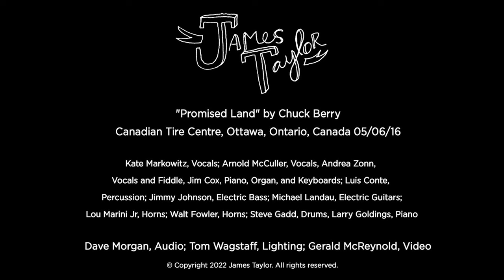James Taylor - Promised Land (Ottawa, May 06, 2016)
"The Promised Land" is a song lyric written by Chuck Berry to the melody of "Wabash Cannonball," an American folk song. The song was first recorded in this version by Chuck Berry in 1964 for his album St. Louis to Liverpool. Released in December, 1964.

LYRICS
The Promised Land
by Chuck Berry

I left my home in Norfolk Virginia
California on my mind
I Straddled that Greyhound,
and rolled in into Raleigh and all across Carolina

Stopped in Charlotte and bypassed Rock Hill
And we never was a minute late
We was ninety miles out of Atlanta by sundown
Rollin' out of Georgia state

We had motor trouble it turned into a struggle,
Half way 'cross Alabam
And that 'hound broke down and left us all stranded
In downtown Birmingham

Right away, I bought me a through train ticket
Ridin' cross Mississippi clean
And I was on that midnight flier out of Birmingham
Smoking into New Orleans

Somebody help me get out of Louisiana
Just help me get to Houston town
There are people there who care a little 'bout me
And they won't let the poor boy down

Sure as you're born, they bought me a silk suit
Put luggage in my hands,
And I woke up high over Albuquerque
On a jet to the promised land

Workin' on a T-bone steak a la carte
Flying over to the Golden State
Oh when The pilot told me in thirteen minutes
We'd be headin' in the terminal gate

Swing low chariot, come down easy
Taxi to the terminal zone
Cut your engines, cool your wings
And let me make it to the telephone

Los Angeles give me Norfolk Virginia
Tidewater four ten O nine
Tell the folks back home this is the promised land callin'
And the poor boy's on the line